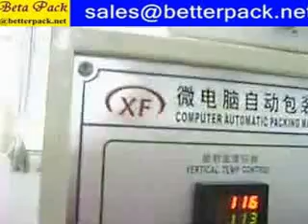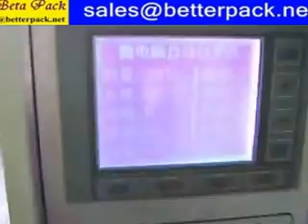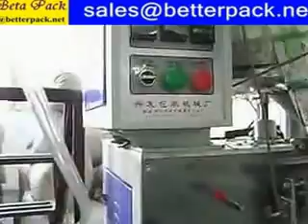Fried bean snack packaging machine, snack food packing equipment